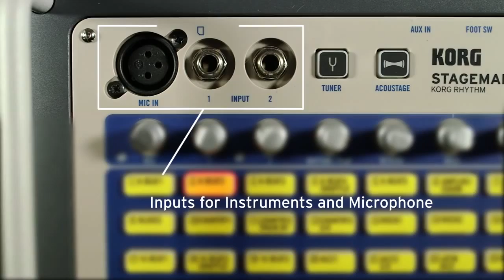KORG STAGEMAN 80 Especificaciones2